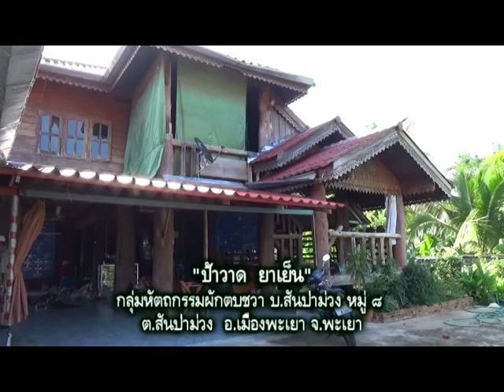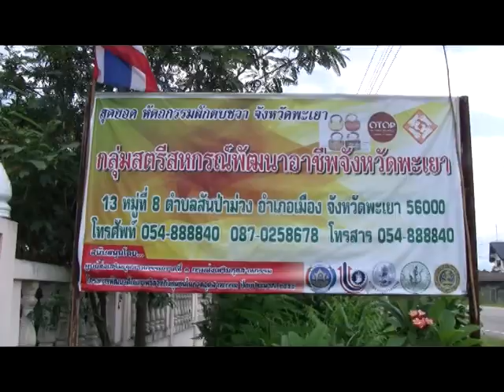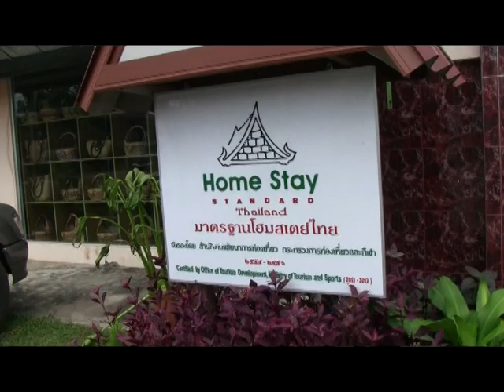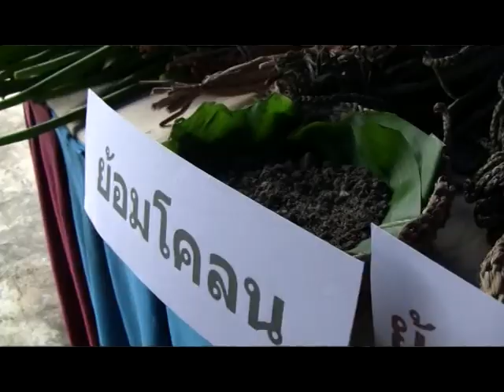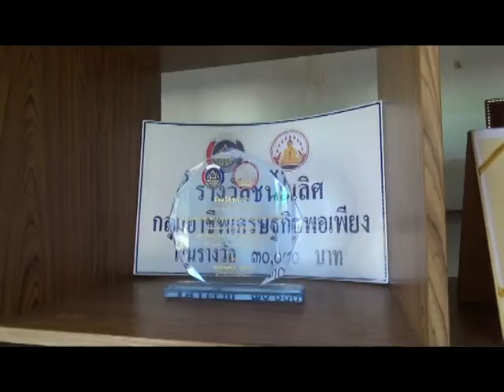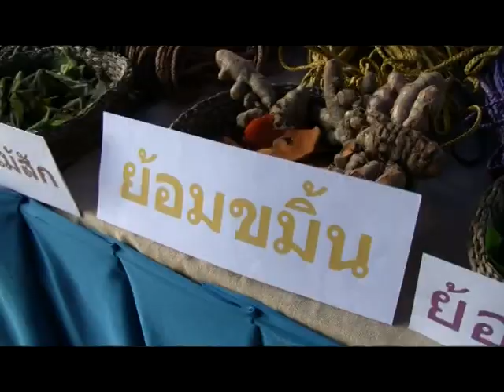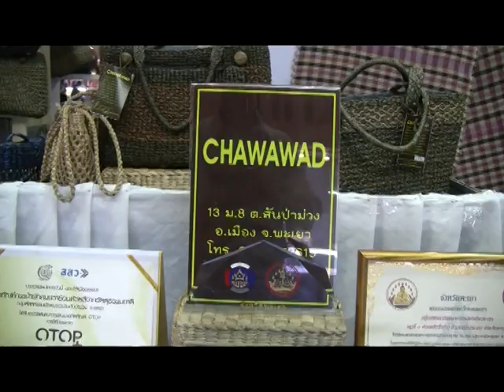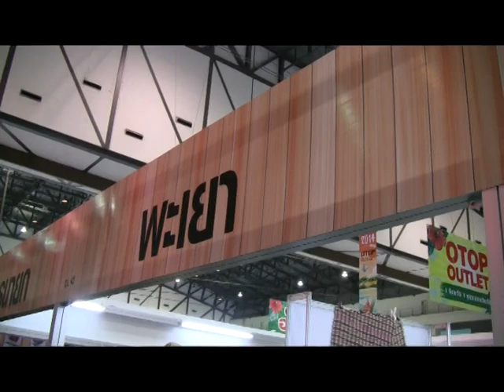เยี่ยมนักออกแบบผลิตภัณฑ์ป้าวาด ยาเย็น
เยี่ยมนักออกแบบผลิตภัณฑ์ผักตบชวา"ป้าวาด ยาเย็น" (81 รูป)
เมื่อวันศุกร์ที่ ๔ กค.๒๕๕๗ ไปบ้านสันป่าม่วง หมู่ ๘ ต.สันป่าม่วง อ.เมืองพะเยา จ.พะเยา เยี่ยมชมกลุ่มหัตถกรรมผักตบชวา "ป้าวาด" นางวาด ยาเย็น นักออกแบบผลิตภัณฑ์หัตถกรรมผักตบชวา ณ ที่บ้านเลขที่ ๑๓ หมู่ ๘ ต.สันป่าม่วง..กลุ่มเป้าหมายตามโครงการ Phayao OTOP Slowhand.พิกัดนำทาง N 19.18030 E 99.83656 ติดต่อป้าวาดที่ โทร.086-1157615

"กระเป๋าผักตบชวา" ทำมาจากผักตบชวาวัตถุดิบในท้องถิ่น นำมาจากกว๊านพะเยาที่ไม่เป็นประโยชน์ ได้นำมาออกแบบแปรรูปเป็นของใช้ได้หลากหลายชนิด ย้อมด้วยวัสดุธรรมชาติ เช่น ดินโคลน ขมิ้น ครั่ง ยอดใบสัก ดอกอัญชัญ ลูกมะเกลือ ไม้ฝาง เป็นต้น...แนวคิดที่เป็นเอกลักษณ์เฉพาะตัวของป้าวาดเป็นภูมิปัญญาของชาวบ้าน ไม่เป็นอันตรายต่อผู้ผลิต ผู้บริโภค ส่งเสริมการอนุรักษ์สิ่งแวดล้อม ไม่ขึ้นรา 100 % สีไม่ตก ไม่ยุ่ยง่าย ประโยชน์ใช้สอย ๖ ปี...